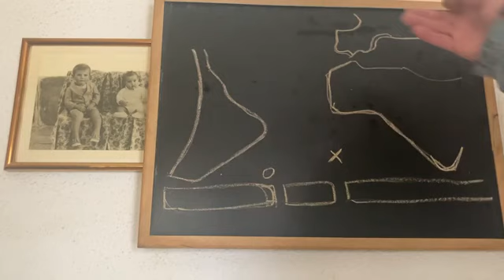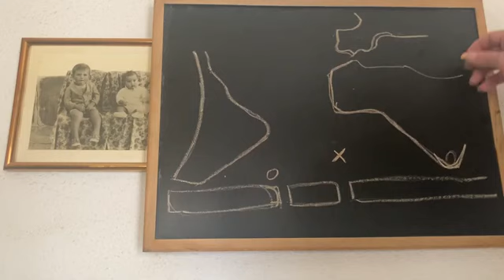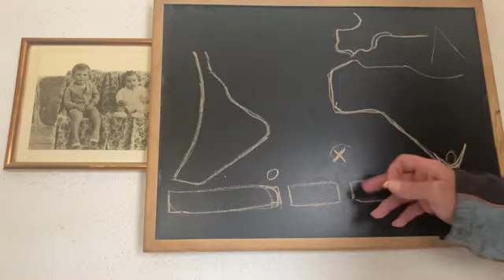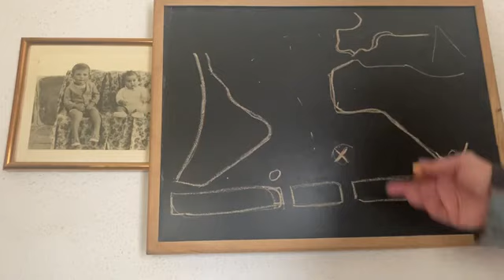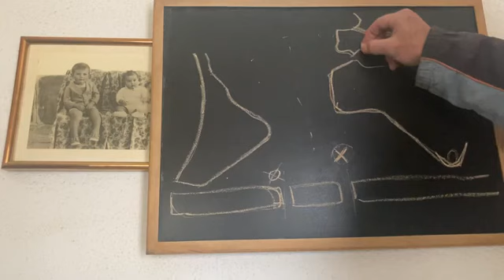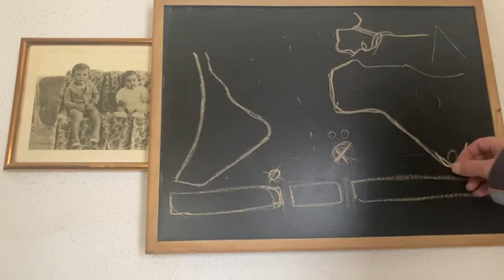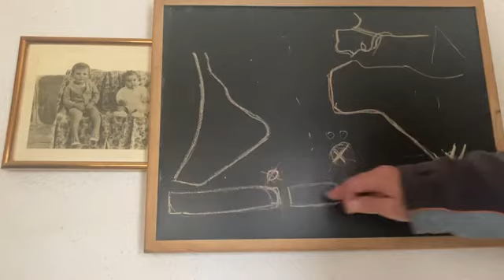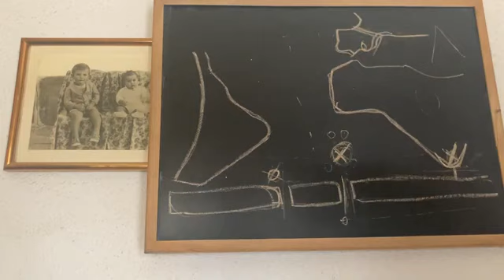Napoleón y la isla de Santa Helena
Nada es lo que parece. Las Fuerzas Armadas impiden el paso hacia el sur donde se encuentran territorios que no aparecen en los mapas…

En el vídeo, se hace una exploración detallada sobre la isla de Santa Elena, conocida por haber sido el lugar de exilio de Napoleón Bonaparte. El presentador menciona la ubicación geográfica de la isla, destacando su posición en el Atlántico Sur, entre África y Sudamérica, cerca del estrecho de Magallanes y las Islas Georgias del Sur.

Se enfoca en la presencia de bases militares inglesas en la isla y se especula sobre el motivo detrás de su ubicación estratégica. El presentador argumenta que los ingleses colocan sus bases en sitios específicos para proteger sus intereses, y en este caso, la misión de la base de Santa Elena es controlar el paso entre continentes, evitando que alguien entre o salga de esta región sin su supervisión.

Se menciona una teoría sobre la existencia de una separación entre continentes en esa zona, señalando que hay riquezas naturales debido al paso de pescados y ballenas. El hecho de que estas especies migratorias se congreguen en la zona ha sido explotado en el pasado, como en el caso de las ballenas cazadas en las Islas Georgias del Sur.

El presentador hace referencia a la proyección de mapas que muestra que la isla de Santa Elena no aparece en su ubicación real, lo que lleva a cuestionar la precisión de otros mapas tradicionales y la esfericidad de la Tierra. Se mencionan teorías de que los mapas actuales están erróneos debido a un acuerdo entre los mandatarios mundiales para ocultar información sobre la verdadera geografía de la Tierra.

Se enfatiza la importancia estratégica de la isla de Santa Elena como punto de vigilancia, donde los militares ingleses están ubicados para controlar el tráfico de personas y evitar que alguien pueda escapar hacia supuestas zonas inexploradas fuera del mundo conocido.

En general, el vídeo se centra en teorías de conspiración y cuestionamientos sobre la verdad detrás de la geografía mundial y la presencia militar en ciertos puntos estratégicos. Aunque el contenido es interesante y plantea puntos de vista alternativos, es importante tener en cuenta que algunas de estas teorías pueden carecer de evidencia científica sólida.